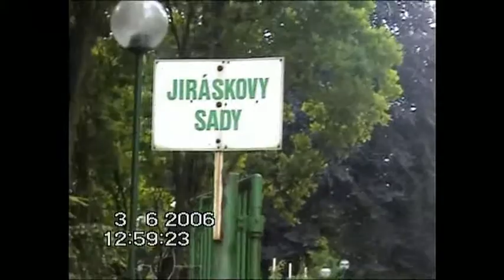KUŹNIA Artystyczna na fesitwalu w Czechach w czerwcu 2006 r.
Pobyt KUŹNI Artystycznej w Czechach w czerwcu 2006 r. oraz plenerowe pokazy festiwalowe.